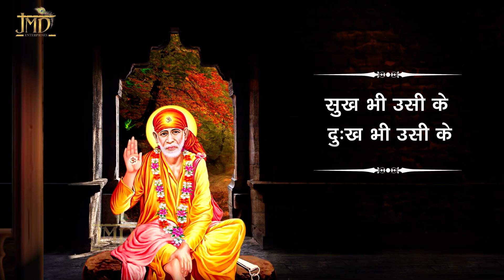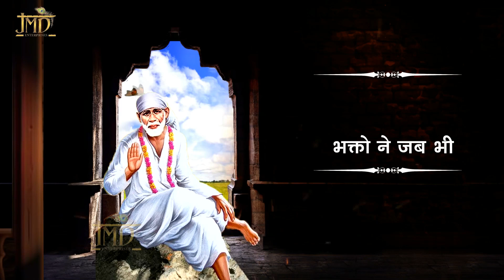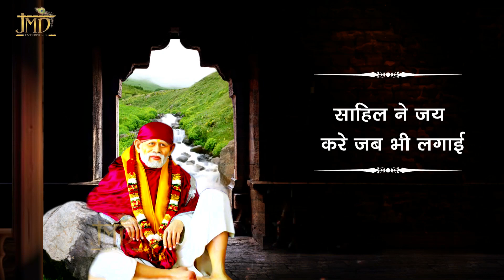जीवन में ऐसा भजन नहीं सुना तो आपका जीवन अभी तक व्यर्थ है "Baba Ki Jyoti !! Manisha Dhingra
Song - Baba Ki Jyoti

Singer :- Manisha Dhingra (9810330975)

Lyrics " Pradeep Sahil Ji

Watch : " Baba Ki Jyoti" from JMD Bhakti

Lyrics -
बाबा की ज्योति है जब भी जगाई
मुझको लगा की मैं शिरडी मैं आई
जब भी किसी ने कहा ॐ साईं

सुख भी उसी के दुःख भी उसी के
कटते ही रहते है पल ज़िन्दगी के
पर जब भी सच्ची ख़ुशी कोई पाई

तनहा कभी न पाया है खुद को
मन के झरोखे से देखा है  उसको
गर्दन जरा जब भी अपनी झुकाई

भक्तो ने जब भी भजन कोई गया
सच मुच वही मैंने बाबा को पाया
साहिल ने जय कर जब भी लगाई